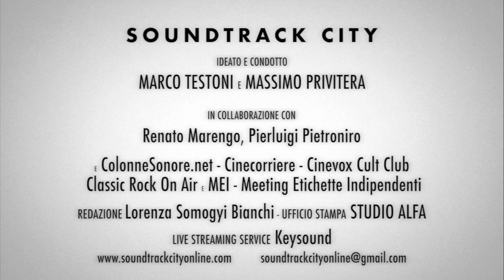Soundtrack City #268 - Skyfall in Concert / RMFF 24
L’𝐚𝐠𝐞𝐧𝐭𝐞 𝟎𝟎𝟕 è il protagonista della puntata di Soundtrack City a cura di Marco Testoni e Massimo Privitera e dedicata agli eventi musicali che si sono svolti durante la terza edizione del Roma Film Music Festival. Si parla 𝐒𝐤𝐲𝐟𝐚𝐥𝐥 𝐢𝐧 𝐂𝐨𝐧𝐜𝐞𝐫𝐭 il cine-concerto eseguito dall’𝐎𝐫𝐜𝐡𝐞𝐬𝐭𝐫𝐚 𝐈𝐭𝐚𝐥𝐢𝐚𝐧𝐚 𝐝𝐞𝐥 𝐂𝐢𝐧𝐞𝐦𝐚 diretta da 𝐀𝐧𝐭𝐡𝐨𝐧𝐲 𝐆𝐚𝐛𝐫𝐢𝐞𝐥𝐞 all’Auditorium di Via della Conciliazione in Roma dove sul grande schermo è apparso il film interpretato da Daniel Craig mentre sul palco i 90 elementi dell’Orchestra hanno eseguito, in perfetto sincrono con le immagini, la colonna sonora integrale di 𝐓𝐡𝐨𝐦𝐚𝐬 𝐍𝐞𝐰𝐦𝐚𝐧.